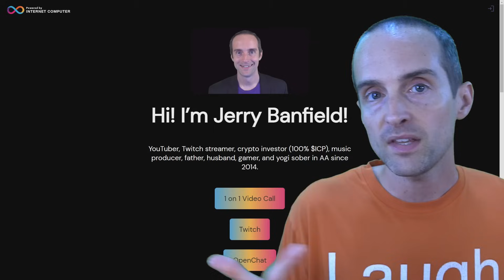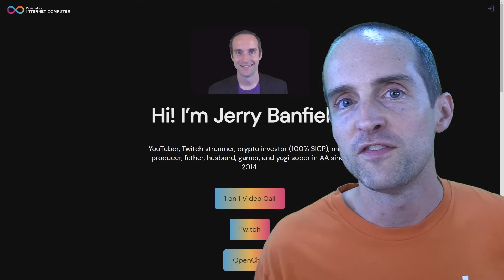Are Central Banks Building CBDCs on Internet Computer Protocol ICP?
Cryptocurrency friends you will love my video Are Central Banks Building CBDCs on Internet Computer Protocol ICP?

BIO: I'm a YouTuber and Twitch streamer teaching crypto, content creation, recovery, music production, health, spirituality, lifestyle design, and personal development! I was born in 1984, sober since 2014, married since 2012, parenting since 2015, and an entrepreneur online since 2011 with a master's degree in criminology from the University of South Florida.

Love,
Jerry Banfield in Saint Petersburg, Florida, USA